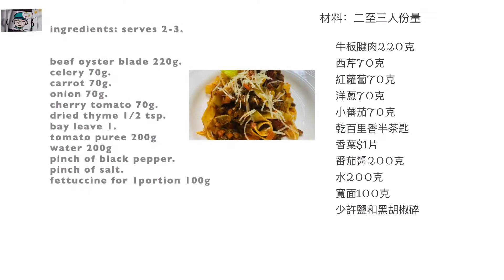fettuccine bolognese. 意大利肉醬寬面